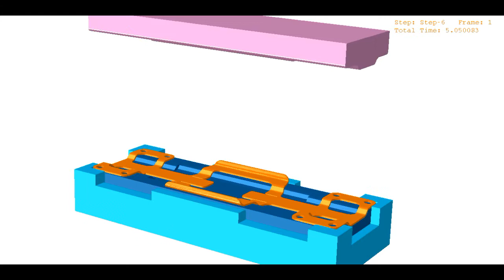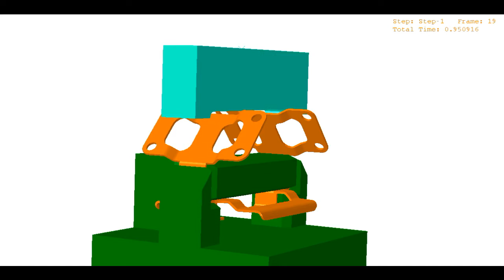Abaqus - Cutting and Bending Processes in a Sheet Steel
Through the simulation, we will be showing the transformation of a steel sheet into a finished product, and seven stages involving cutting and bending processes.

JC TechDesign